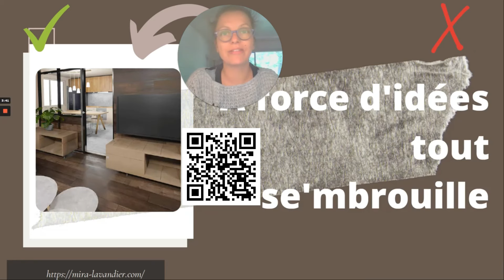Check-list des travaux de rénovation Une vision claire réno sur 1 page : PDF gratuit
Téléchargez la Checklist rénovation

Téléchargez maintenant votre copie de la check-list des travaux de rénovation offerte sur mon site web !

Une vision claire sur 1 page, voici le principe de cette check-list des travaux de rénovation ! Elle a déjà été téléchargée par plus de 10 000 personnes.

En bonus, vous allez accéder à la liste de projets récents, avec une fiche à télécharger pour chaque fiche ! De quoi trouver une inspiration pertinente pour voter projet!

Vous allez pouvoir dépasser 3 limitations:

- par quoi commencer pour mener à bien son projet de rénovation sans retards et en respectant son budget
- comment trouver des idées pertinentes
- a force d'idée tout s'embrouille, rien n'avance- comment choisir